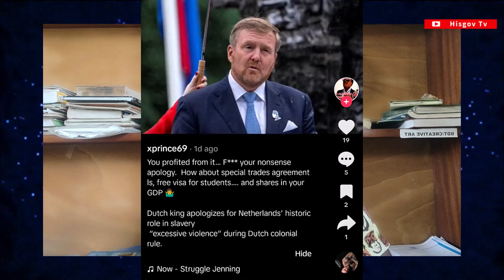Dutch king Willem Alexander apologizes for the monarchy's role in global slave trade|Africans react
Dutch King Willem-Alexander apologized Saturday for his country's role in slavery and asked for forgiveness in a historic speech greeted by cheers and whoops at an event to commemorate the anniversary of the abolition of slavery. In this video, I react to his speech